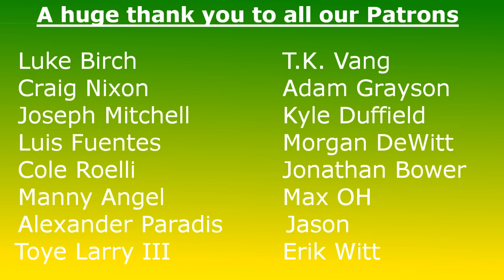The Packers Draft Jonathan Garvin Reaction & Breakdown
With their final pick of the 2020 NFL Draft, the Green Bay Packers selected Jonathan Garvin, EDGE from Miami.